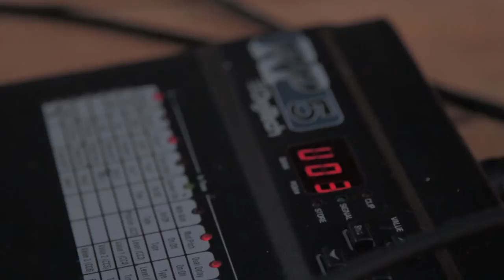NYoga & Animus Project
Семинары, концерты, мастер-классы - и многое другое
Eugene Animus, Sergy Ardjuna, Natasha Bolshakova